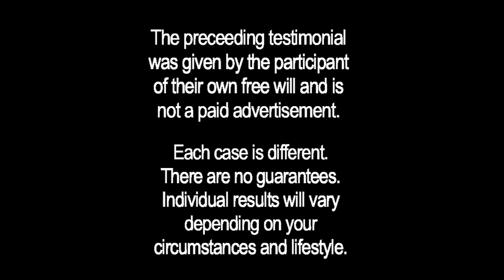Video artist gets back his creativity with Kousouli® Method